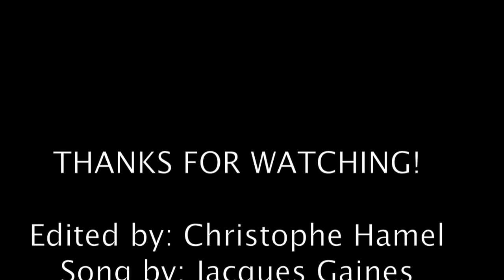Christophe Hamel NEW ACROBATIC DEMO 2013, Trampoline-Wall.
Here is a compilation of different shows and trainings I did this year.